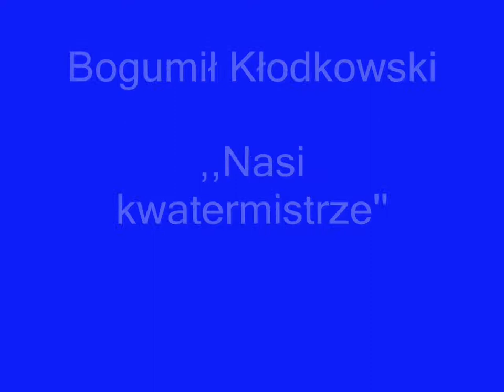FPŻ KOŁOBRZEG 84 ,,Nasi kwatermistrze''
XVIII Festiwal Piosenki Żołnierskiej Kołobrzeg 84- Bogumił Kłodkowski w utworze ,,Nasi kwatermistrze" Słowa: Krystyna Pac-Gajewska, Muzyka: Michał Sulej. Piosenka zaprezentowana w koncercie Premier - wyróżnienie w kategorii piosenek marszowych.